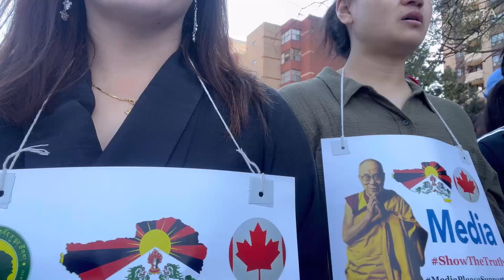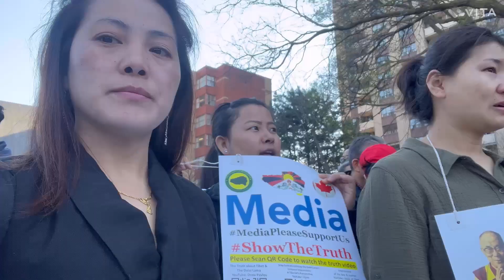Peaceful Prayer March &Stand with His holiness Dalai Lama at Toronto,16 April 2023|vlog-165